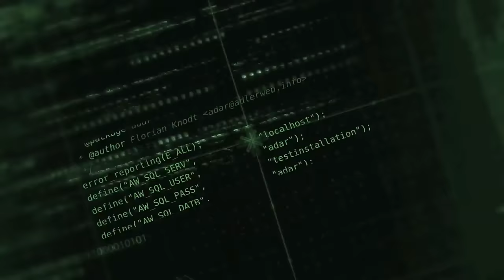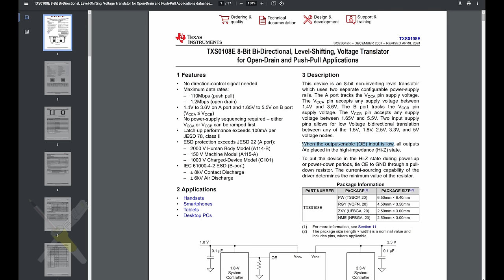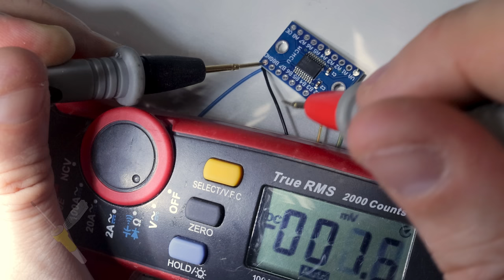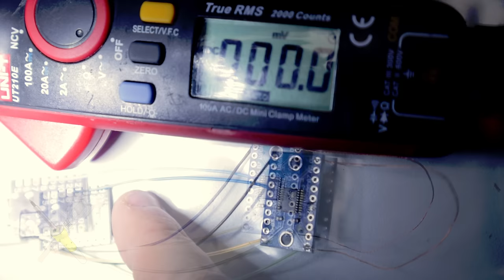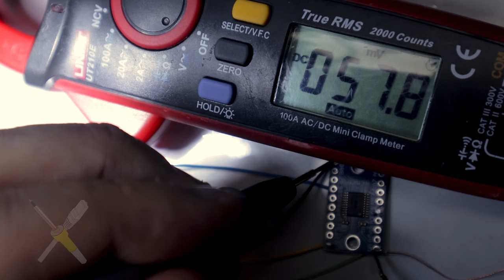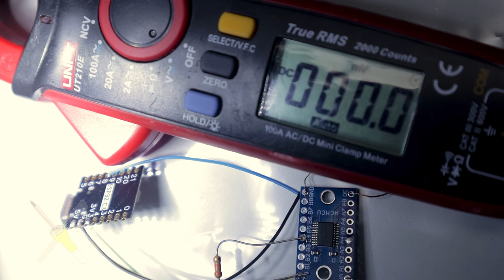BitBastelei #611 - Pegelwandler-Kapitulation: "TXS0108E (YF08E)"-Module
Wenn 3.3V-Prozessoren mit 5V-Sensoren kommunizieren sollen und man nicht auf Risiko setzen möchte, sind Pegelwandler der saubere Weg die beiden Welten zu verbinden. Diese Schaltungen sorgen dann dafür, dass 1en und 0en mit 5V auf der anderen Seite in 3.3V rauspurzeln und umgedreht. So weit zumindest die Theorie, denn in der Praxis scheitere ich dann doch daran, diese eigentlich sehr einfache Schaltung ans Laufen zu bekommen.

Inhalt:

00:00 Das Board
01:42 Der Original-Chip
04:58 Der Testaufbau
06:33 Das Enable-Signal
09:40 Die Pull-Ups
11:16 Der Rest
12:00 Die Kapitulation

Transparenz:

Die Module wurden selbst gekauft und bezahlt. Ich gehe davon aus, dass es sich um eine Fälschung handelt. Aktuell würde ich davon abraten solche Module zu erwerben.